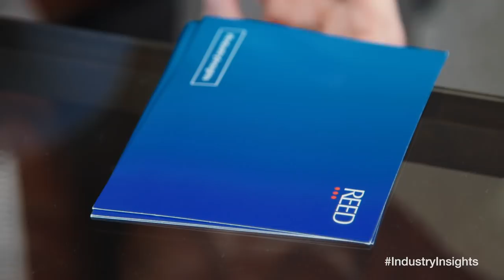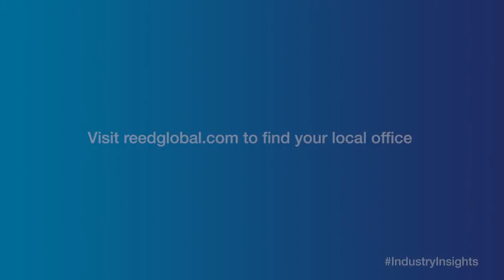REED Gender Equality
“If you exclude 50% of the talent pool, it’s no wonder you find yourself in a war for talent.”
– Theresa J. Whitmarsh, executive director, Washington State Investment Board